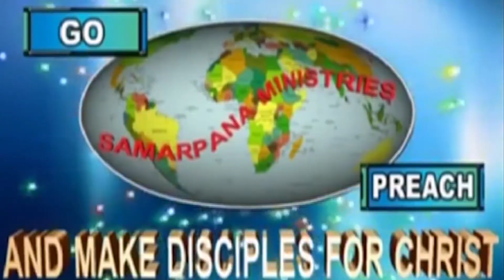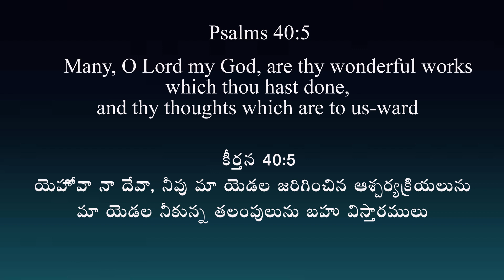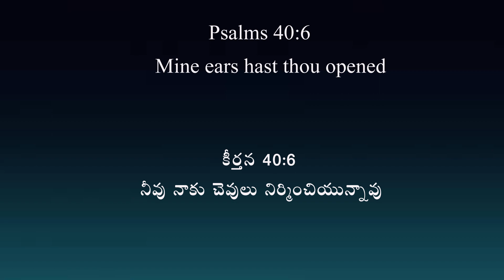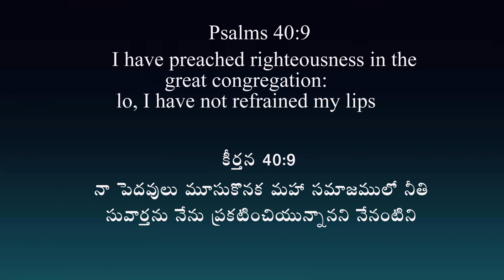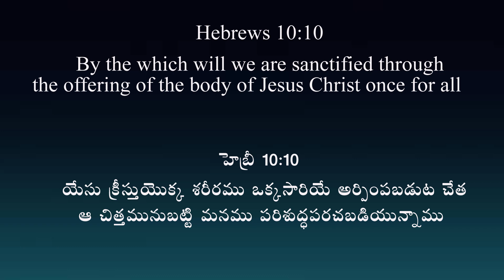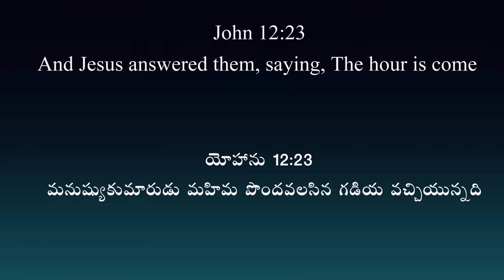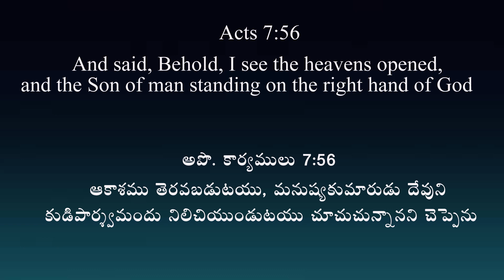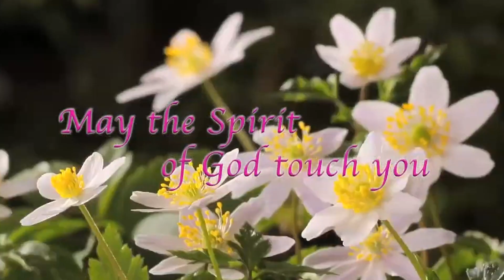The Word that was made Flesh | English Christian Message| Samarpana ministries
English Christian message